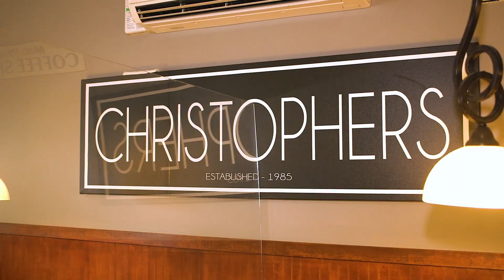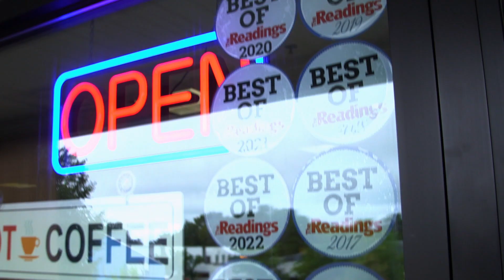Christopher's Restaurant on New England Perspective TV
Location:
580 Main Street
Reading, MA 01867
Christophersreading.com